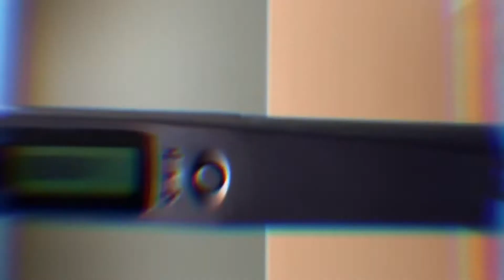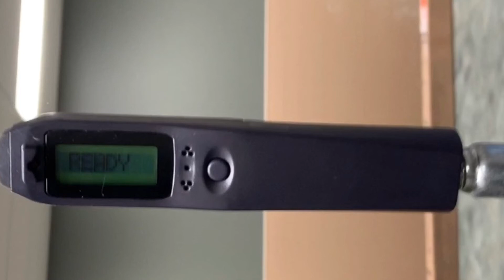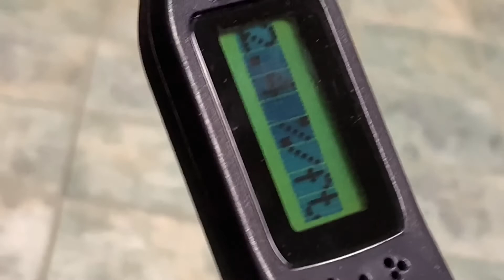SMOKE DETECTOR EXPERT Reveals Shocking Sensitivity Test Results!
Find out what shocking results a smoke detector expert reveals in this sensitivity test video! Make sure your smoke detectors are up to par with this important information.

In this video, I demonstrate how to obtain a sensitivity reading for the System Sensor i3 series smoke detector. The sensitivity reader is available from System Sensor and their distributors.

I explain some of the features of the smoke detector sensitivity reader and how to obtain sensitivity readings for the System Sensor i3 series smoke detector. The readings can be obtained in 10 seconds, providing a quick reference to the device status.

System Sensor i3 Series Sensitivity Reader: Features & Practical Usage

In this video, we explore the System Sensor i3 Series Sensitivity Reader. We'll discuss its key features and demonstrate how to use it for reading smoke detector sensitivity.

System Sensor, i3 Series, Sensitivity Reader, Smoke Detector, Features, How to Use,

⏱️⏱️VIDEO CHAPTERS⏱️⏱️:
00:00:00 - Introduction to System Sensor i3 Series
00:00:41 - Understanding Smoke Detector Sensitivity Levels
00:01:14 - Using Handheld Devices for Easy Testing
00:01:48 - LED Indicators and Battery Management
00:02:21 - Battery Life and Automatic Shutoff Features